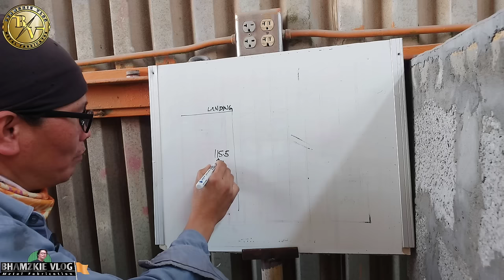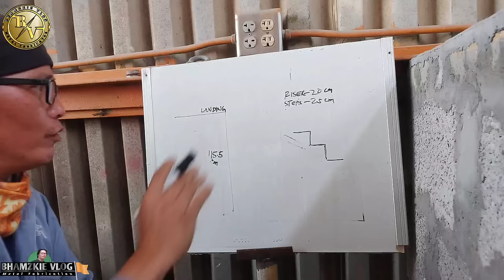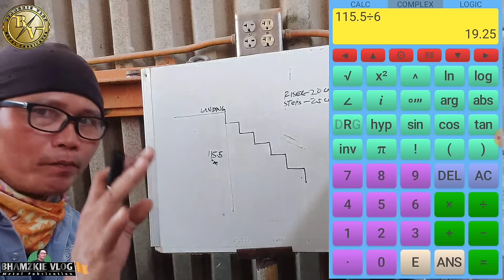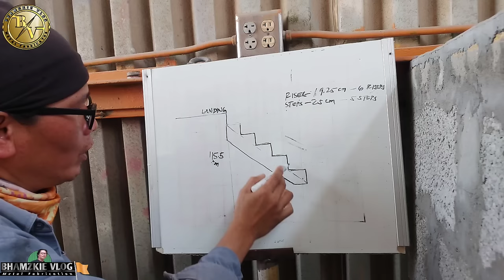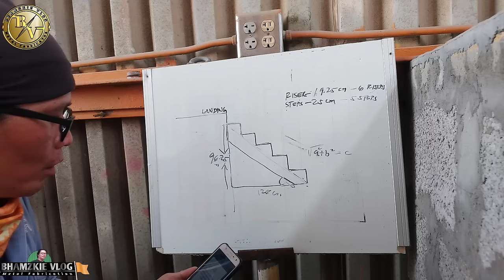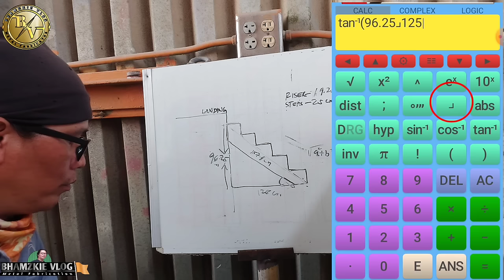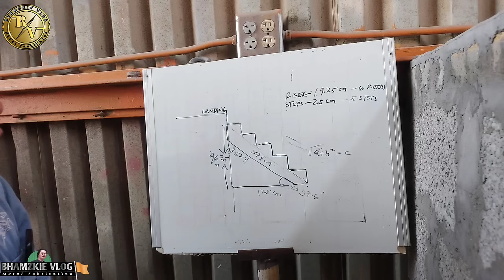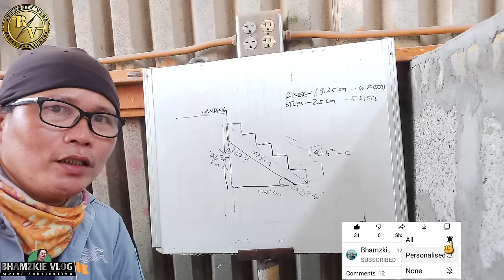PAANO MAG LAYOUT NG HAGDAN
Bhamzkie Vlog